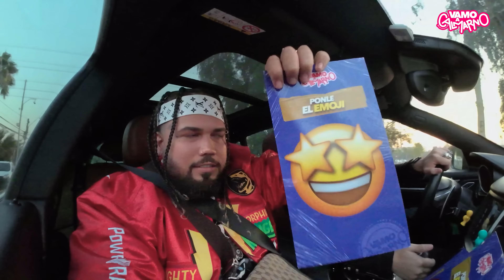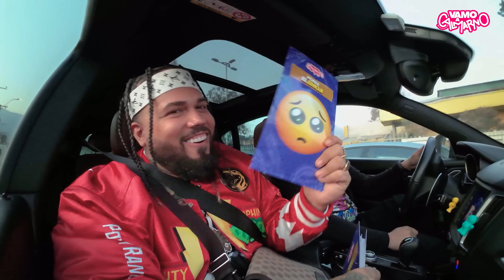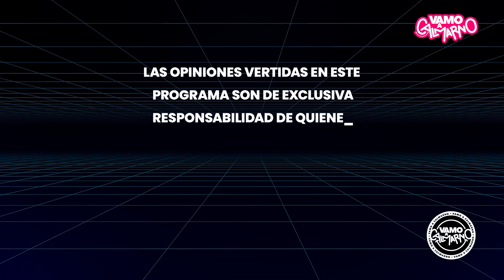BRRAY "ADELANTA TU DIABLO REMIX Y JUNTE CON POLIMÁ Y PAILITA"😱| Carpool VAC🚗💨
¡No te pierdas este emocionante episodio de nuestro carpool! 🚗💨 Hoy recibimos al artista urbano @brray directamente desde Puerto Rico 🔥Acompáñanos en esta divertida conversación con @Rooosinelli y Jaimeproox Donde, Brray nos contó detalles sobre su participación en elremix de "Tu Diablo", su colaboración con Pailita, próximos proyectos y mucho más ¡Dale play ya! 👇